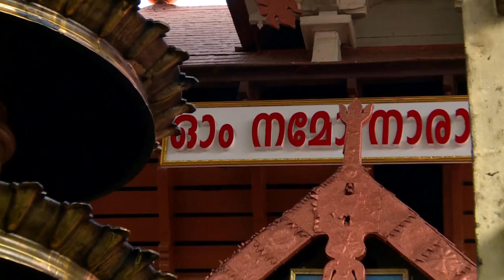കണ്ണനെ കാണാൻ...Latest Hindu Devotional Songs|Kavalam Narayana Panicker|Kallara Gopan| P.Jayachandran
Latest Hindu Devotional Songs Malayalam 2017 # കണ്ണനെ കാണാൻ  #  Haritha Hareesh New Devotional Songs
Album :  Leela Tharangam
Direction : Nishanth Thalayadukkam
Lyrics :   Kavalam Narayana Panicker
Singer :  Haritha Hareesh
Camera : Nazeer.O.C
Editing : Kuttan

|| ANTI-PIRACY WARNING ||

*COPYRIGHT PROTECTED*